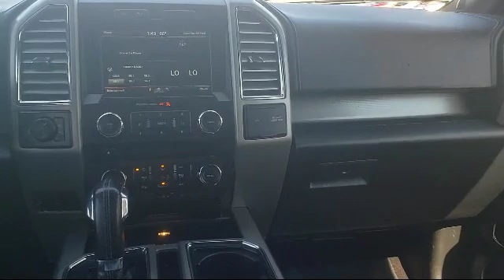2015 Ford F-150 Lariat Sacramento Roseville Elk Grove Folsom Stockton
2015 Ford F-150 Lariat Stock Number: F081695A Vin:1FTEW1EG3FKE88809.

Future Ford
650 Automall Drive